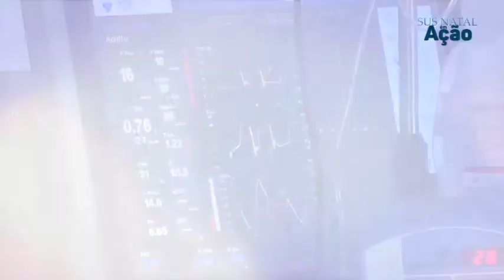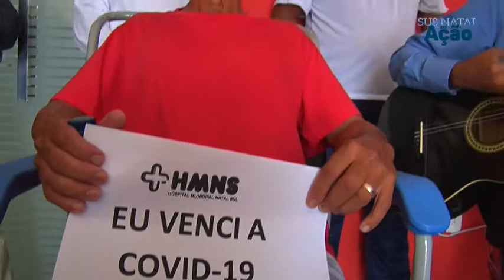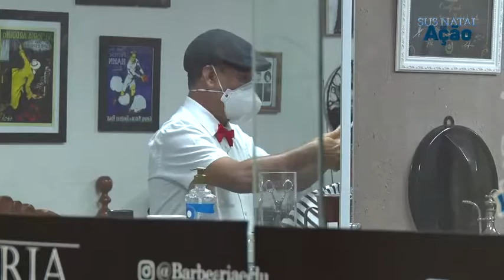SUS NATAL EM ACAO - EPISÓDIO 03